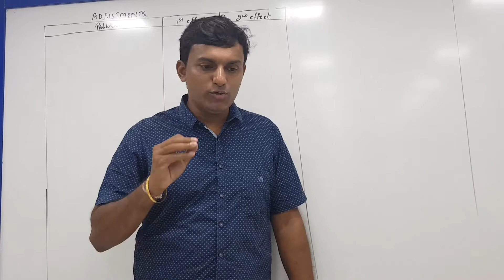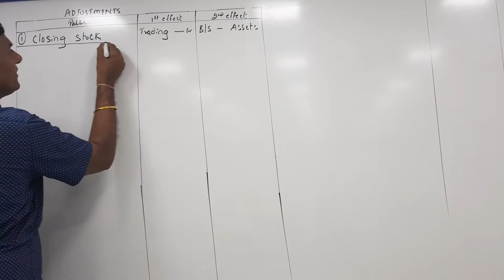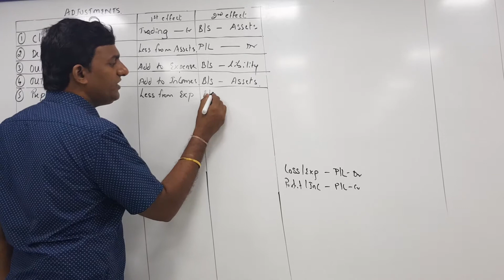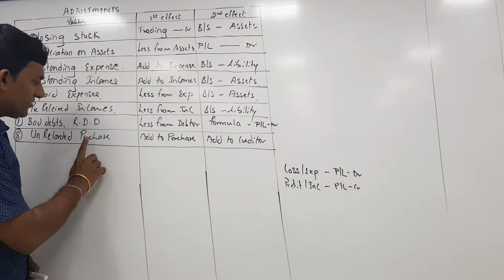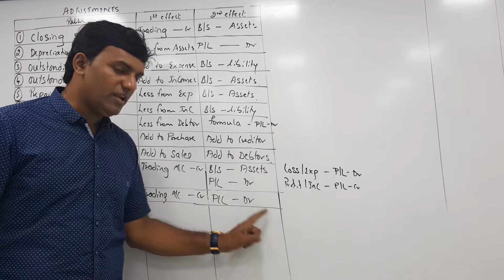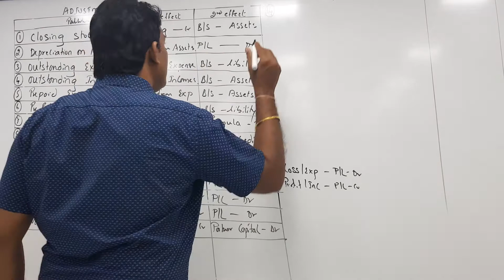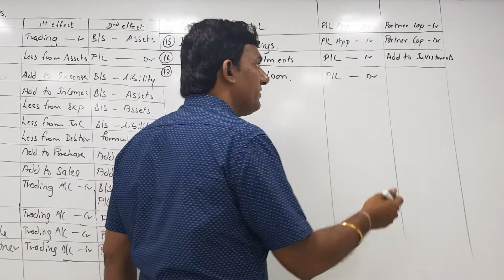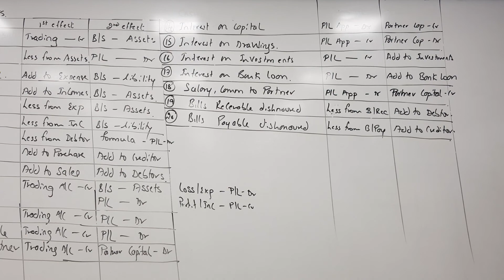SYBCOM PARTNERSHIP FINAL ACCOUNTS LECTURE 2